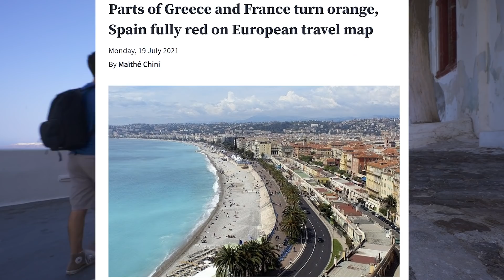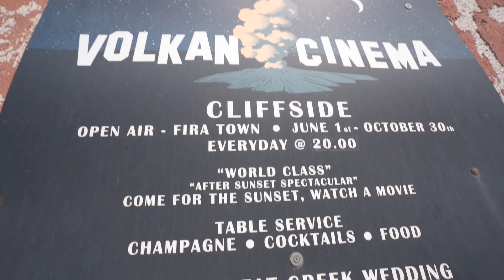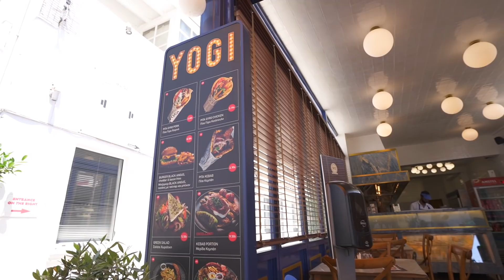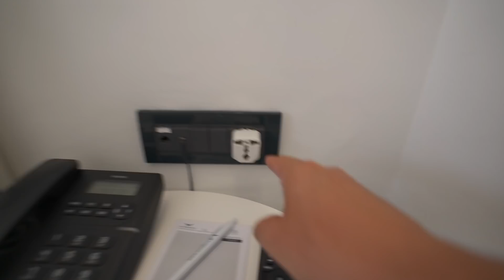24 HOURS in SANTORINI, GREECE 🇬🇷 (2023 Top Things To Do!)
We'll explore Santorini, one of Greece's most famous islands to see what it's like during the summer of 2021. Lets visit Oia, Thira, and other spots to see If it’s worth visiting?

⛵ Book a private or semi-private yacht tour with George and Angel Sailing
🏨 Book at room at the Aressana Spa Hotel and Suites in Thira